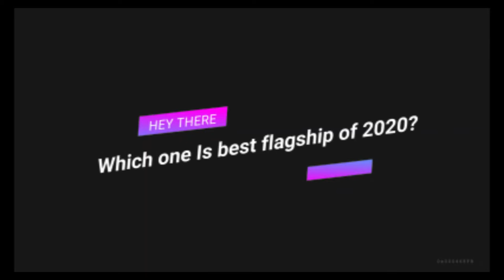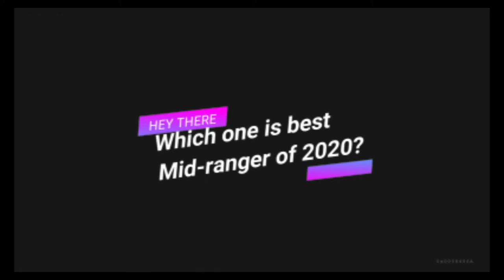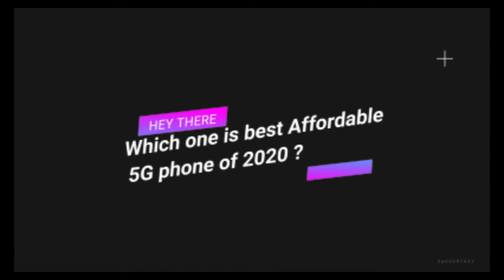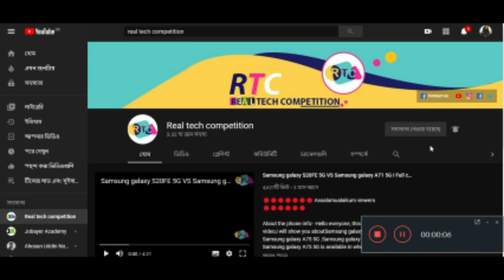Best phones of 2020: The Winners & loser II RTC-REAL TECH COMPERTITION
Time to pop the champagne – here are the best phones of 2020 as determined by you after two rounds of voting. Thank you to everyone who participated, now without further ado allow us to present the winners in each category and the runners-up.

Best Flagship of 2020 – Samsung Galaxy Note20 Ultra 5G
Congratulations goes to the Samsung Galaxy Note20 Ultra 5G, which won with a commanding lead. It’s a successor to the 2019 winner, the Note10+, and the 2018 winner, the Note 9. This winning streak is no accident, the Note series has proven itself to be a market leader. Which is why Samsung refuting rumors of its death is great news to hear.

The Apple iPhone 12 Pro Max is a worthy runner-up. The 11 Pro Max narrowly missed out on second place last year, so the changes Apple made for 2020 have paid off.

Tags ignore: